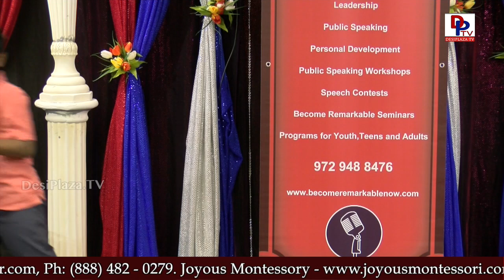Subo tells the story "The Hungry Caterpillar" at Talking Bee - Public Speaking Competitions - 2018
Talking Bee is a Public Speaking competitions that started in 2015, organized by Desiplaza TV.

MastiTime Radio in association with Inspiration Masters conducts Talking Bee - Public Speaking Competitions 2018 at Desiplaza Studio, Irving, TX on 27th Jan, 2018.

Communication is an indispensable skill in creating a life of your dreams by influencing people. Effective communication is the key to success in life and business. Public speaking programs are created to develop the most critical skill today’s youth needs to become a difference maker.